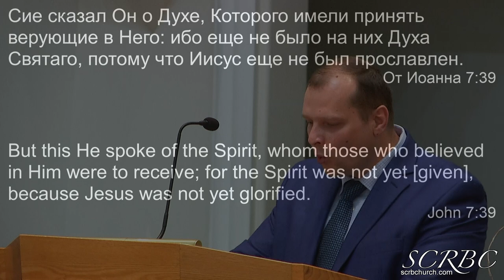05 23 2021 Новое начало. Д. Смирнов.